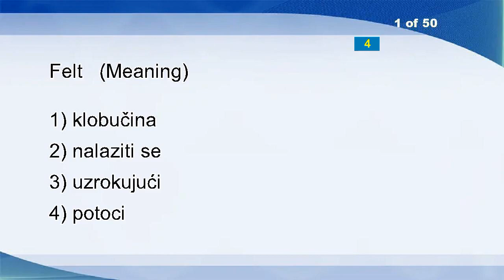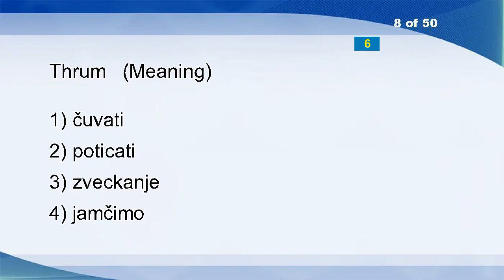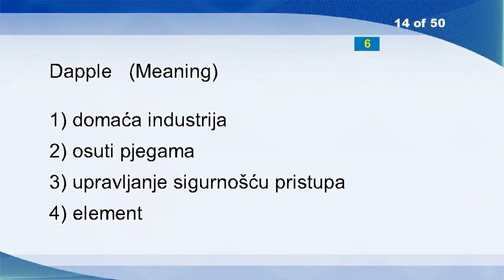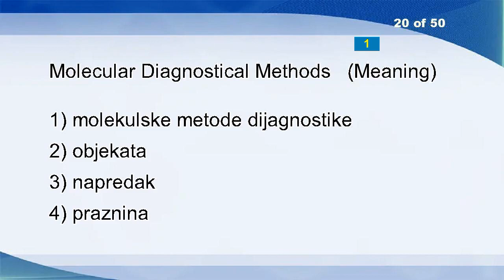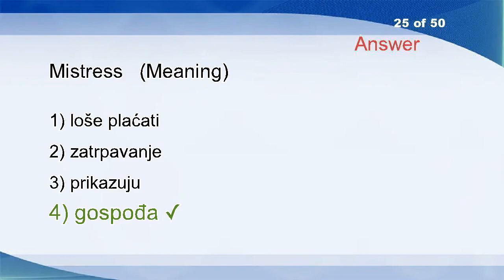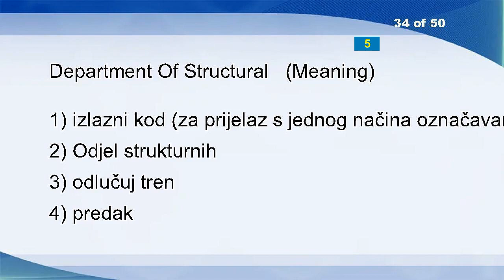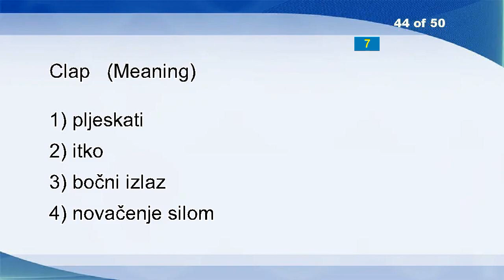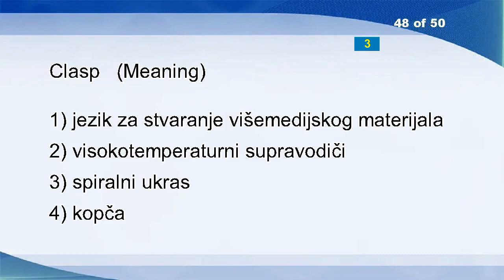English Croatian Vocabulary Word Power Test 310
Felt
Issue Of Securities
Input
Tumulus
Group Of 77
Persevere
Monotonous
Thrum
Statement
Digital Multiplex Hierarchy
Venture
Unequivocal
Global And Climate Issues
Dapple
Second Division
Ceasefire Violation
Metals
Countersign
Bill Of Lading - Shipped
Molecular Diagnostical Methods
Literary Anthropology
Tripper
Monochromatic Display
Hygienic
Mistress
Demobilize
Allow
Weeds
Air Force
Strength
Bound
Ethics
Team Mate
Department Of Structural
Aerocartograph
Coin
Saxtron
Presentation Layer
Earth Current
Antiknock
Baroque
Latency
Waiter
Clap
Philosopher
Romance Languages
Differential
Clasp
Public Service Employee
Torch